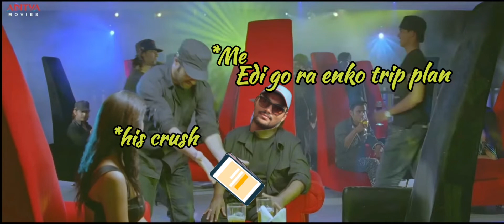Adurs meme comedy friends trips travel